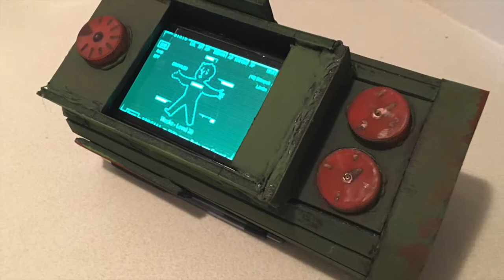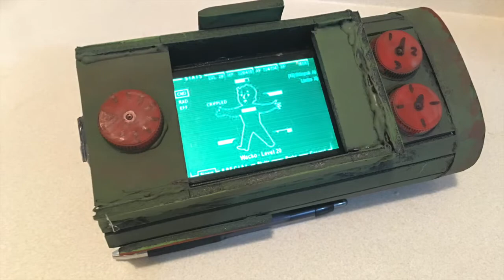Make It: Fallout Pip Boy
We go back in this episode of Make It to take another crack at an old project of ours. Did we nail it? Let us know below!

Have a suggestion for a future episode? Let us know below.

Turn your notifications on to keep up to date with all Panel Smasher Studios content.